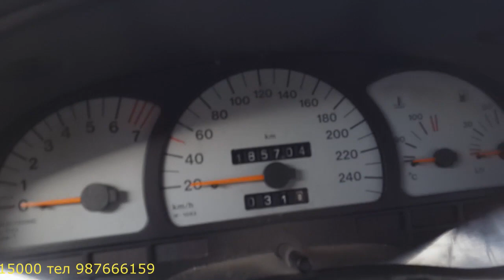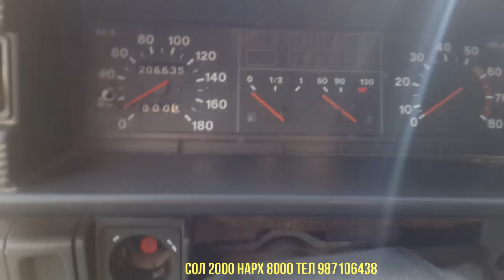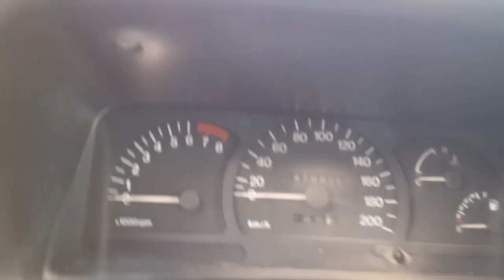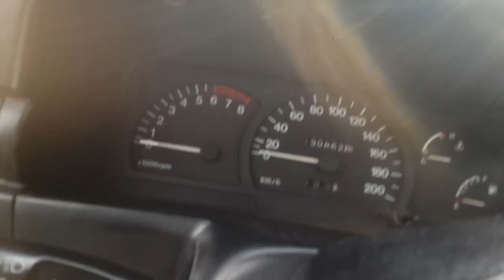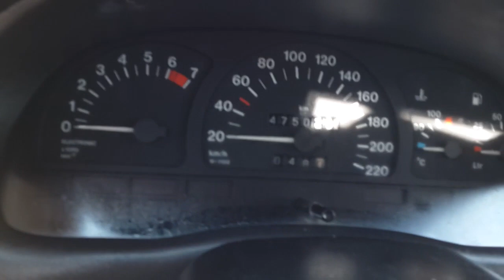Мошинбозори Восеь!!!14.01.2020.нархои караван сидан некси дути.